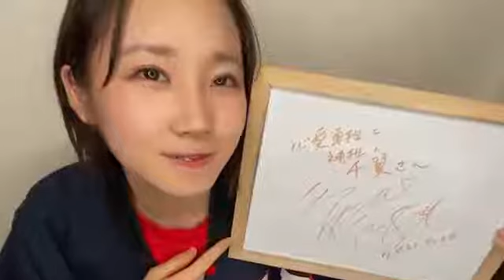甲斐心愛(STU48)2021年5月22日SHOWROOM